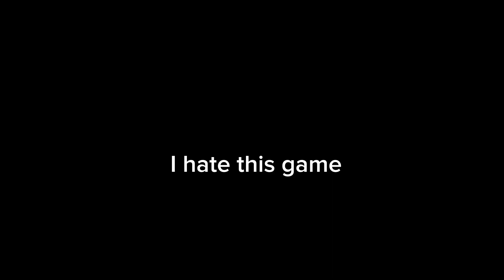I’m a go cry now (Epels hometown end)